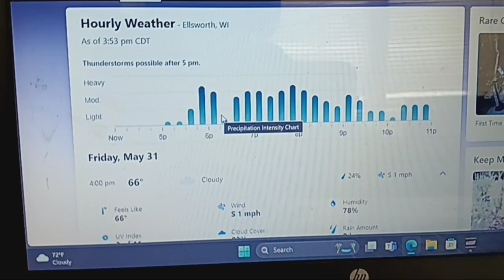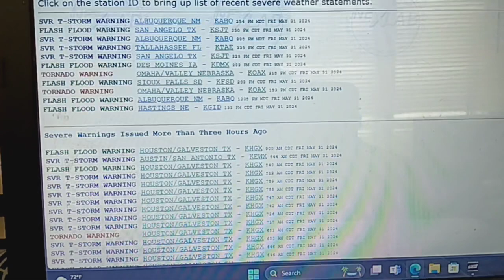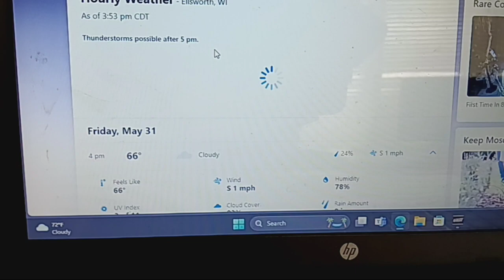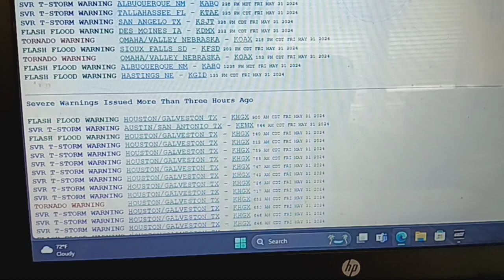Thunderstorms Update For My Area 5-31-24 3:57 PM